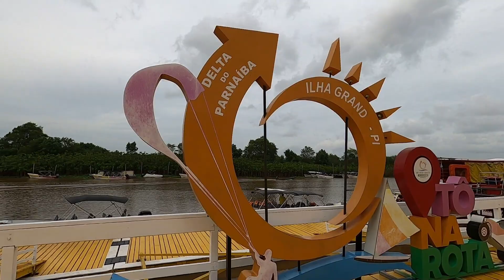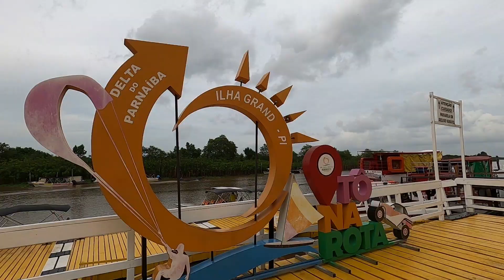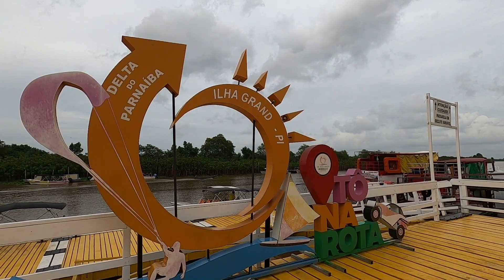CONHEÇA ILHA GRANDE-PI @nilcienemaciel2188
Olá gente boa, espero em Cristo Jesus que você bem como toda a sua familia estejam em paz e com plena saúde.
Hoje te levo a conhecer um pouco da cidade de Ilha Grande no estremo Norte do Piauí, onde fica o Porto dos Tatus local de embarque para o passeio do delta do Parnaíba.
Confira ai...